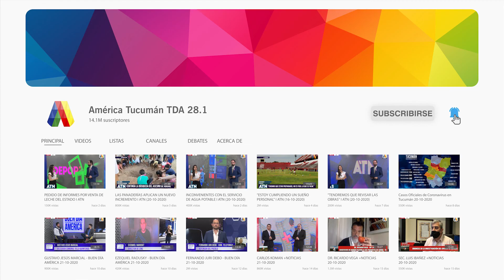HERNÁN IRAMAIN ADELANTÓ EL SHOW DE "EL REY PELUSA" EN EL RETROBAR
Entrevista por América Tucumán en +Noticias